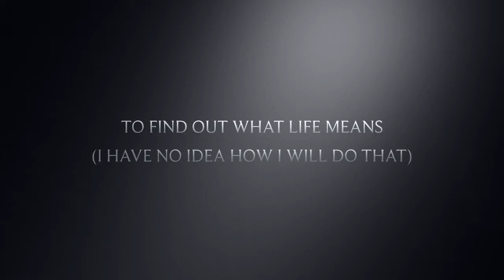The New Trader Guy (Intro)